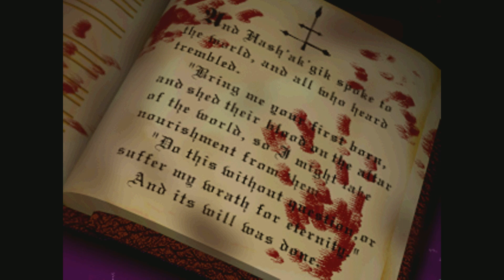Blood Omen: LEGACY OF KAIN - Part 05 - Avernus